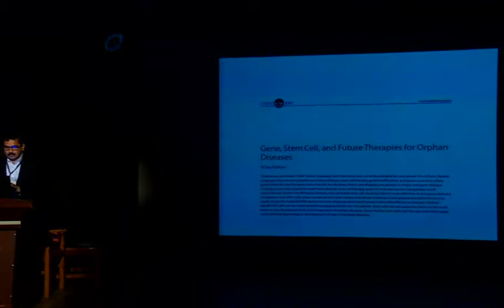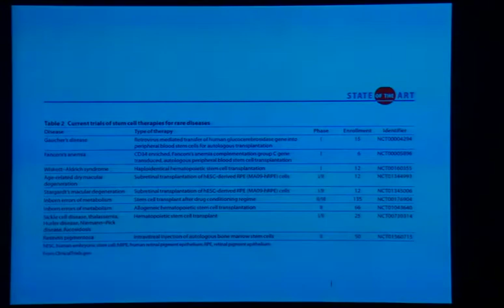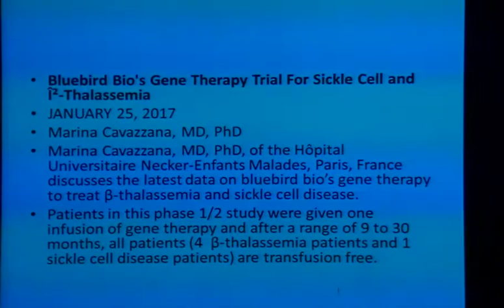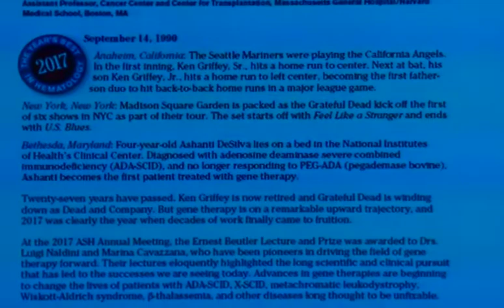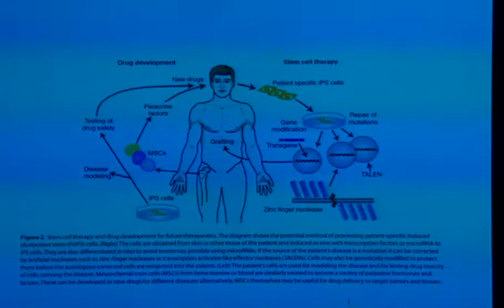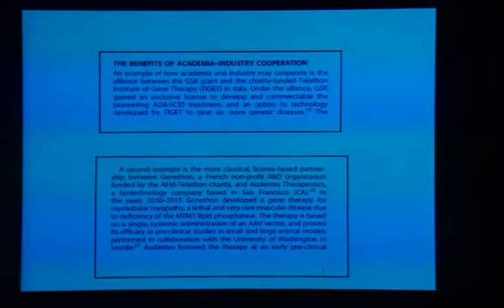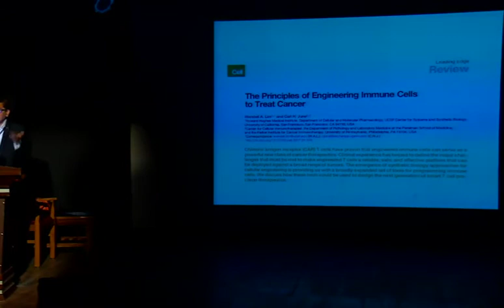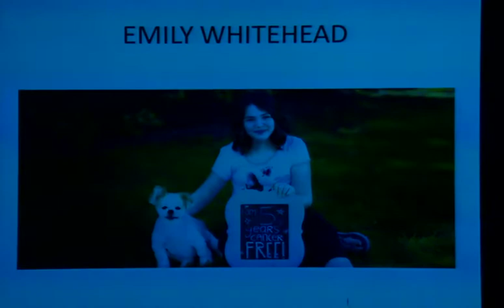Cell -based Therapies for Rare Diseases: Blue Ribbon Symposium 2018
Dr. Sharat Damodar (Chief of Hematology, Mazumdar Shaw Cancer Centre) speaks about cell-based therapies for rare diseases at the Blue Ribbon Symposium, 2018.